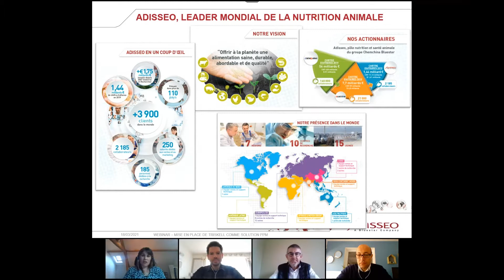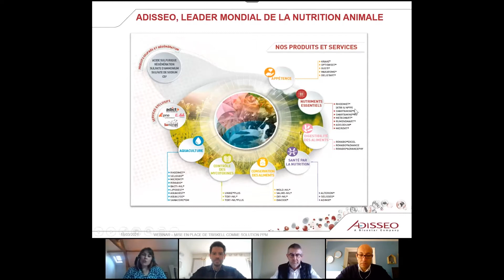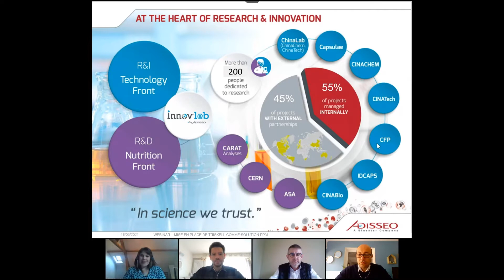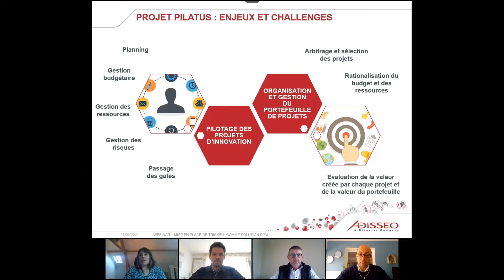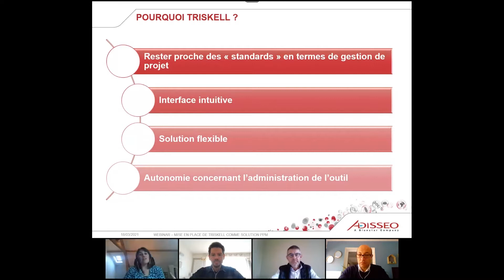Retour d'expérience d'Adisseo R&I sur l'utilisation de Triskell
ADISSEO, un des leaders mondiaux dans le domaine des solutions nutritionnelles pour animaux, partage son retour d'expérience suite au déploiement de l'outil Triskell Software au sein de sa Direction Recherche & Innovation.